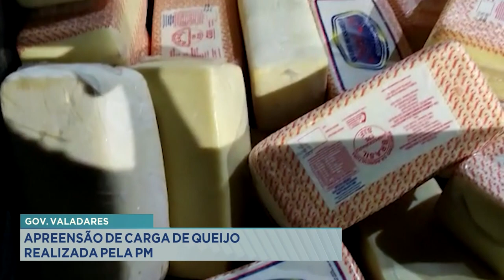Gov. Valadares: Apreensão de Carga de Queijo realizada pela PM.